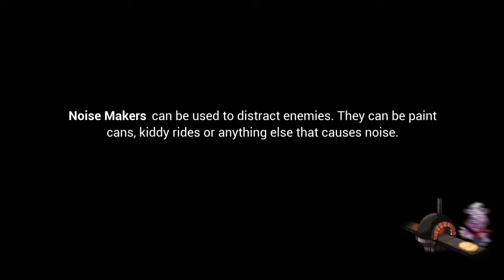John Rann: The Highwayman they call Sixteen String Jack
In today's video I talk about John Rann yet another British highwaymen from the 18th century. Now if you'll excuse me 👣👣👣👣👣👣👣👣👣👣👣👣👣👣👣👣👣👣👣👣👣👣👣👣👣👣👣👣👣👣👣👣👣👣👣👣 Let's get right into the video shall we.